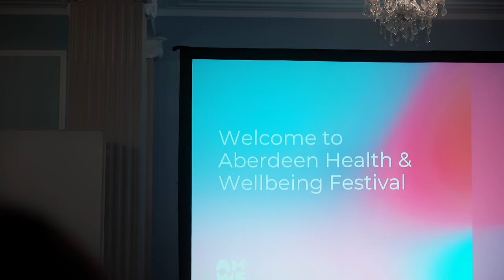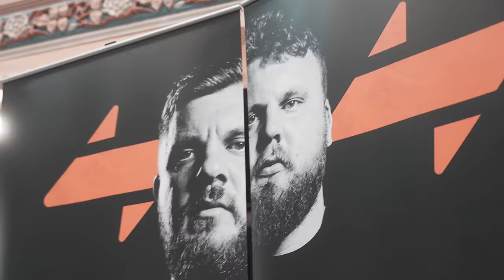Breaking The Stigma | Exploring Mental Health With The World's Strongest Brothers